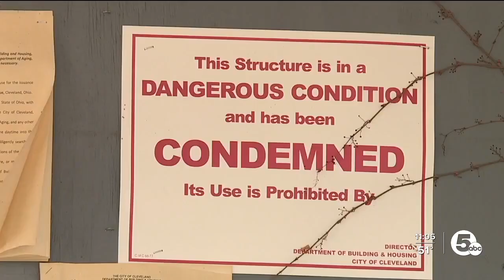Where should Cleveland's next $255 million in federal pandemic funds be used?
Where should Cleveland's next federal pandemic funds be used?